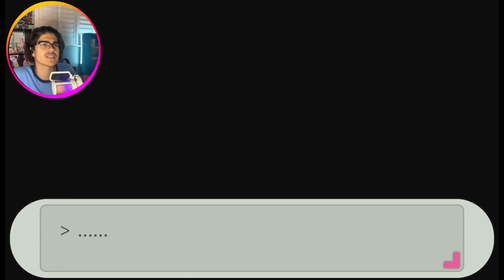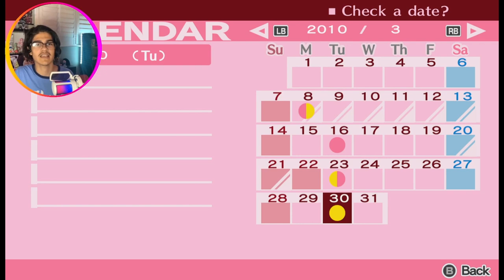Mysterious Gang | Persona 3 Portable 「Part 9」